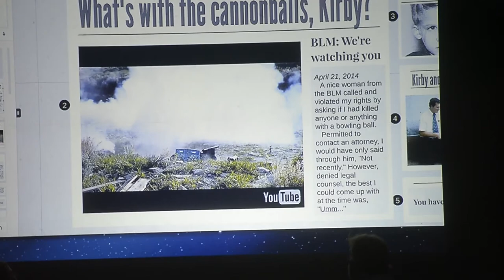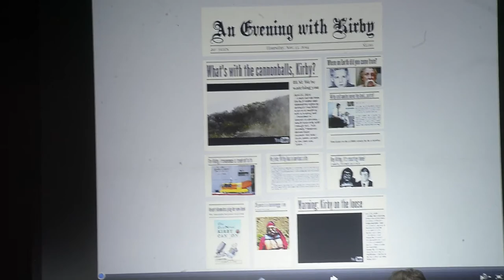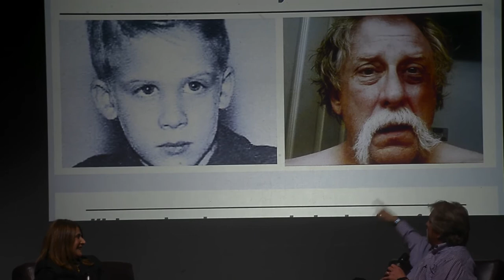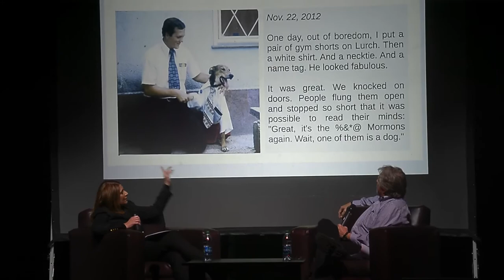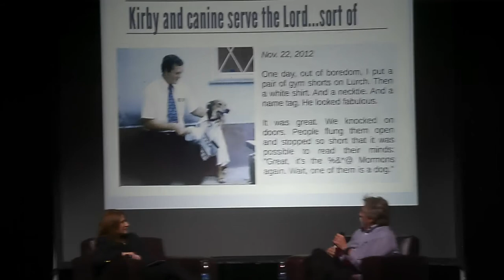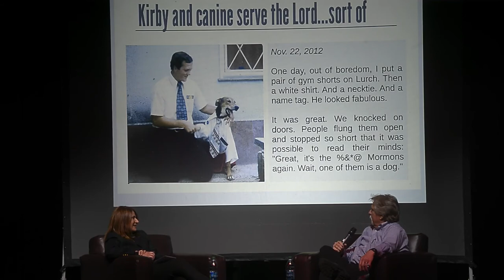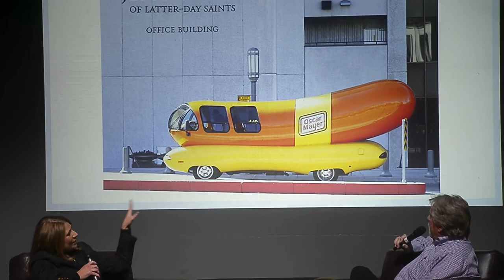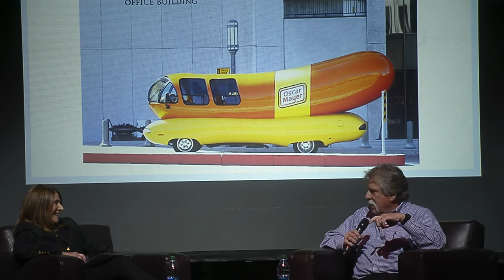An Evening With Robert Kirby